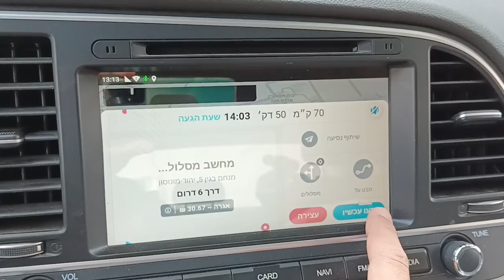התחלנו!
רוני טסה לצרפת מטעם העבודה.
ארזתי את הילדים ונסענו לסבא ולסבתא לסופ"ש.
בקיצור... התחלנו!

מוזיקה: Zula - Mini Vandals